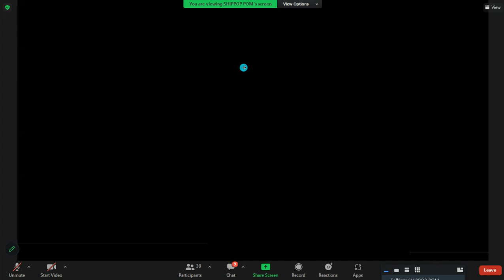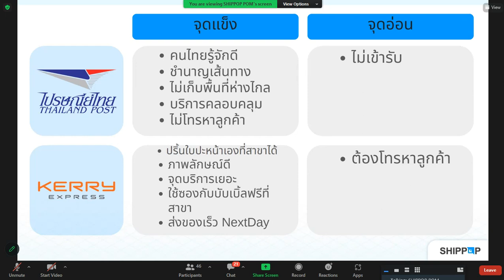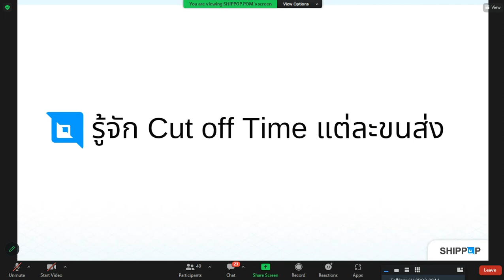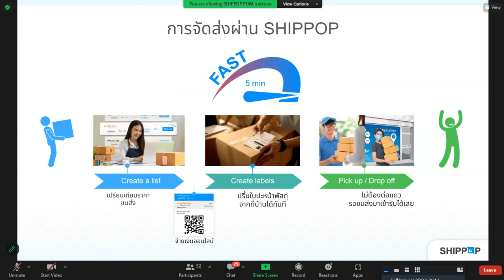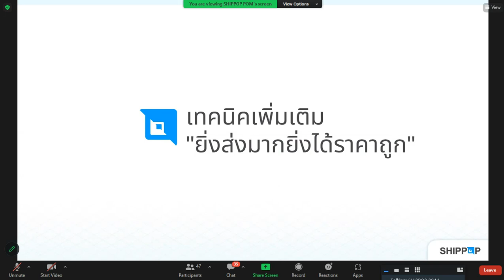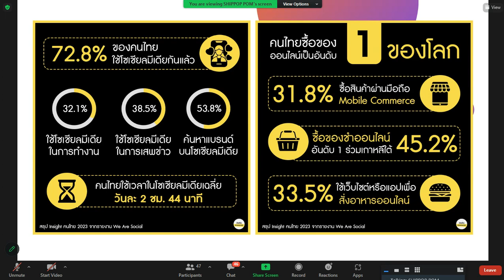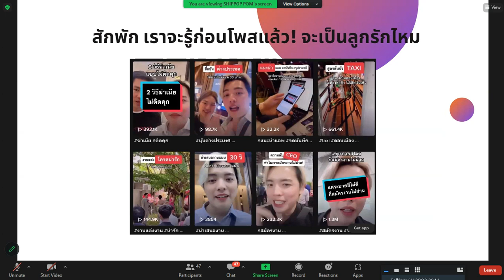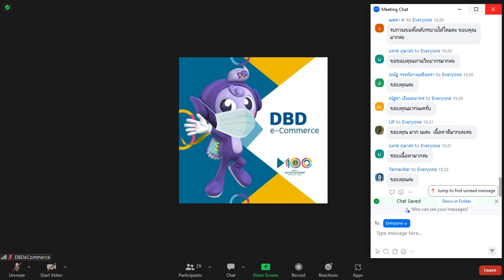เลือกใช้ขนส่งฉลาด กับ การทำตลาดด้วย Shot Videos 2023-05-23